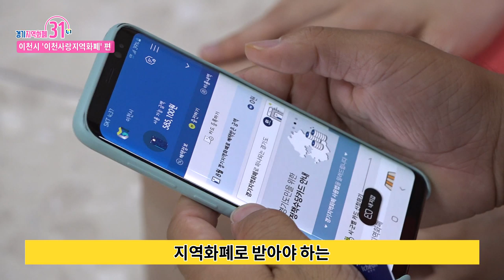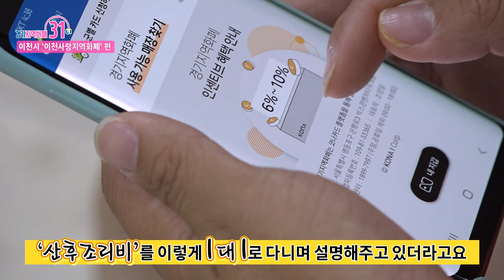경기지역화폐 31(써리원) - 이천 `이천사랑 지역화폐` 편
지역 곳곳 같지만 다른 지역화폐 이야기, 차근차근 한곳씩 찾아갑니다.

아침 일찍 일어나는 새가 벌레를 잡는다고 했던가!
폭염도 막지 못한 `그들`의 유노윤호급 홍보 열정.
발바닥 땀띠란 이런 것...?

10월 말까지 10% 보너스 주는 `이천사랑 지역화폐`를 만나고 왔습니다 ♡